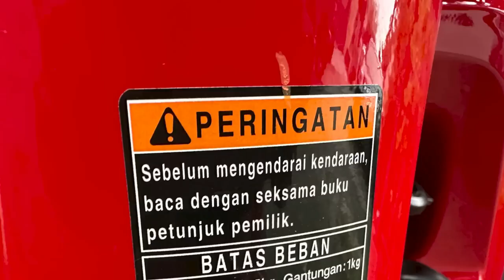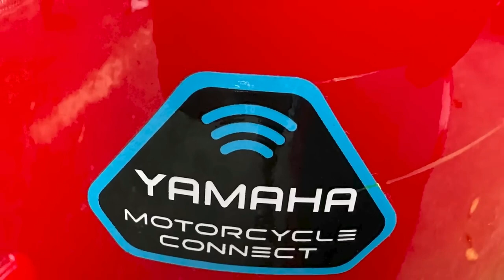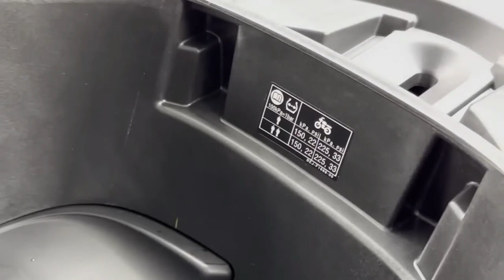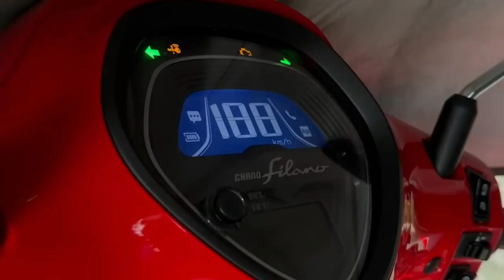Yamaha Grand Filano 2023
Salam Sehat,pada kali ini upik garage akan menayangkan Model Yamaha seri terbaru untuk skutik yaitu Yamaha Grand Filano 2023.
untuk lebih jelas design dan spec nya .

silahkan disimak .
terima kasih